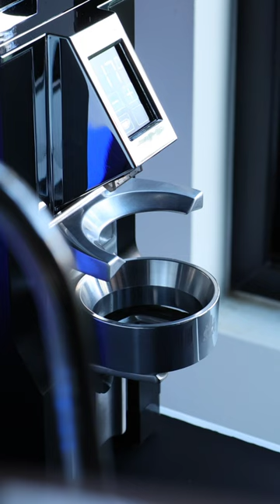The Reverse Cappuccino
Milk first, espresso second, and a little flair at the end.